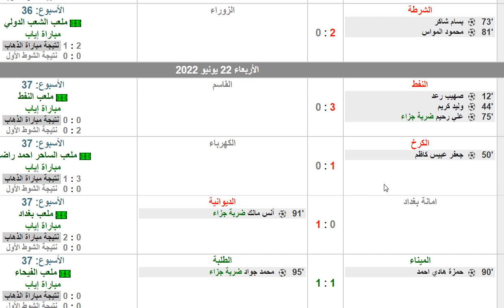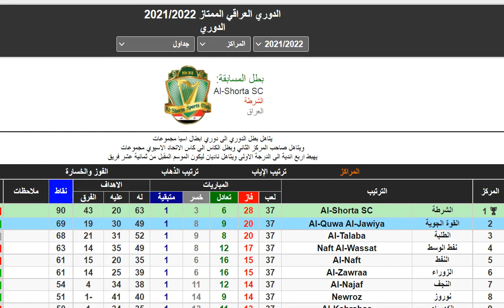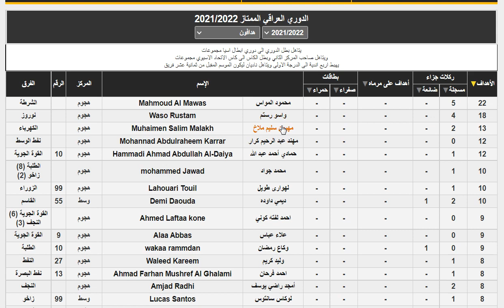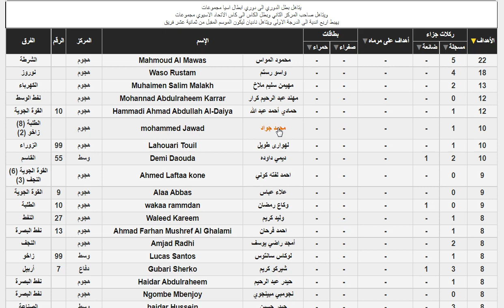ترتيب الدوري العراقي وترتيب الهدافين اليوم الخميس 23-6-2022 الجولة 37 - تعادل الزوراء و القوة الجوية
ترتيب الدوري العراقي وترتيب الهدافين اليوم الخميس 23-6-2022 الجولة 37 - تعادل الزوراء والقوة الجوية - تعادل الزوراء امام القوة الجوية - تعادل القوة الجوية امام الزوراء - هزيمة نفط البصرة من نفط ميسان - تعادل النجف امام الشرطة - تعادل الشرطة امام النجف - فوز نوروز علي اربيل - فوز النفط و فوز الديوانية - فوز النفط بالثلاثة علي القاسم - فوز الكرخ علي الكهرباء - هزيمة امانة بغداد من الديوانية - تعادل الميناء امام الطلبة - فوز زاخو بالثلاثة علي سامراء - هزيمة نفط الوسط من الصناعة في الجولة السابعة والثلاثون من الدوري العراقي الممتاز

ترتيب الدوري العراقي وترتيب الهدافين الجمعة 3-6-2022 الجولة 34 - فوز القوة الجوية علي زاخو - تعادل الصناعة امام نفط البصرة - فوز الزوراء و تعادل الشرطة - تعادل القاسم امام اربيل - هزيمة سامراء من الكهرباء - تعادل الطلبة امام نفط ميسان - تعادل الميناء امام الشرطة - فوز الزوراء علي امانة بغداد

ترتيب الدوري العراقي وترتيب الهدافين اليوم الاحد 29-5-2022 الجولة 33 - هزيمة القوة الجوية وهزيمة الشرطة - فوز الكهرباء بالثلاثة علي القاسم - تعادل زاخو امام نفط الوسط - فوز نوروز علي النجف - فوز نفط البصرة علي القوة الجوية - هزيمة الشرطة من الكرخ - تعادل الزوراء و فوز الطلبة - تعادل النفط امام الزوراء - هزيمة امانة بغداد امام الميناء - فوز اربيل علي الصناعة - تعادل نفط ميسان امام الديوانية - فوز الطلبة بالثلاثة علي سامراء

الدوري العراقي
نفط الوسط
الديوانية
القوة الجوية
الزوراء
الشرطة
الحدود
الميناء
اربيل
راخو
الطلبة
نفط ميسان
بغداد
نفط الجنوب
الصناعات الكهربائية
الكرخ
النفط
القاسم
الكهرباء
النجف
السماوة
نوروز
الصناعة
سامراء